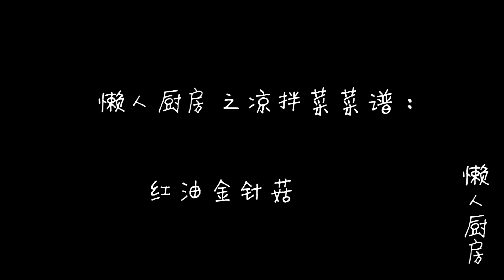金针菇还是凉拌的好吃，做成辣辣的口味，吃起来开胃爽口